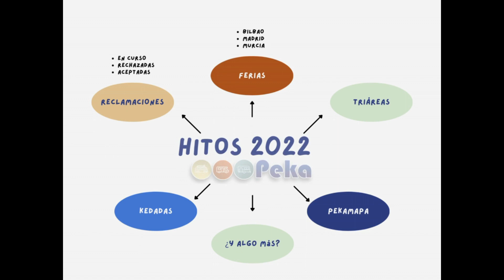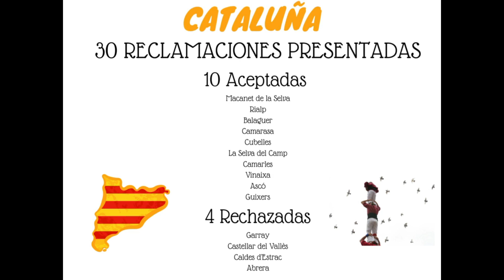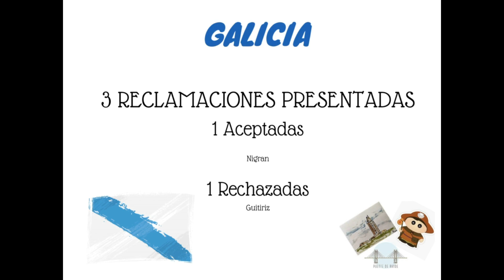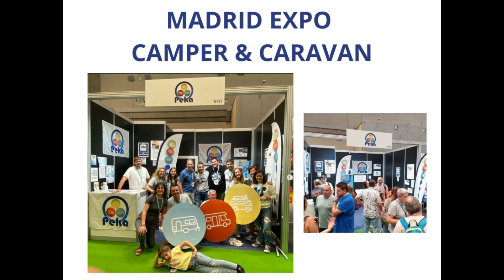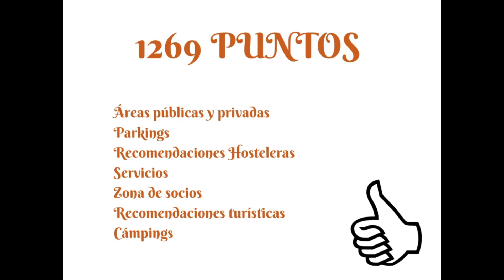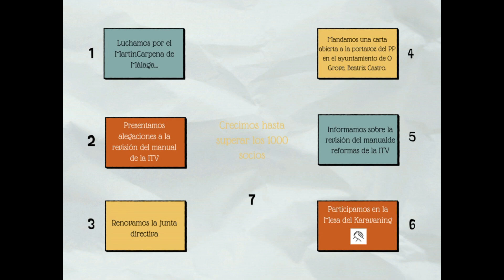El año 2022 de la Peka en 5 minutos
Resumimos en solo 5 minutos lo que ha dado de si este año 2022 para La Asociación la Peka.